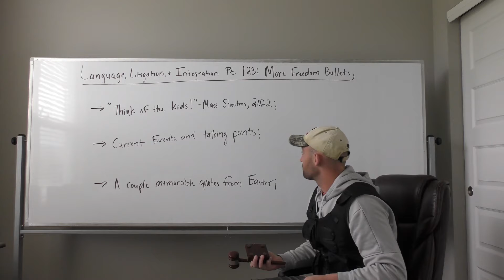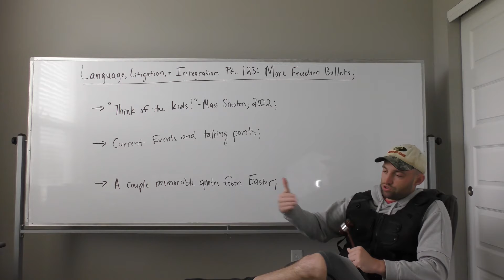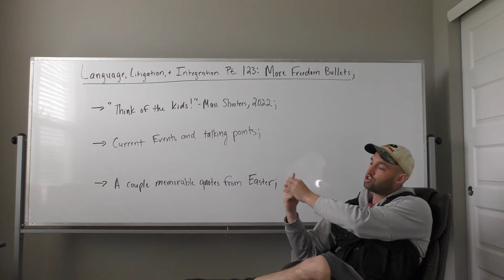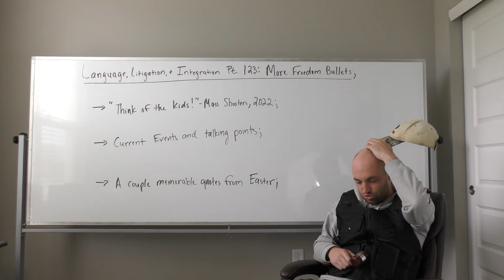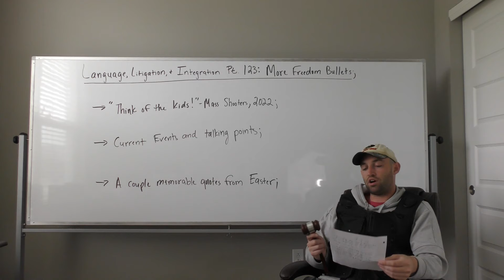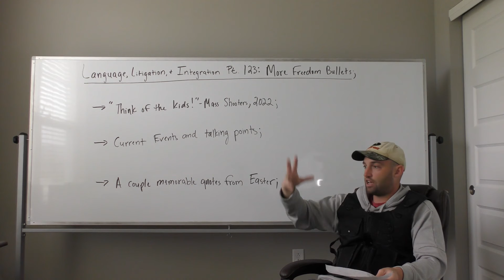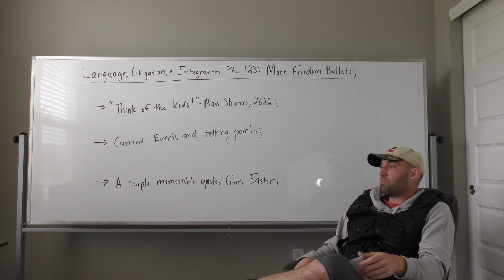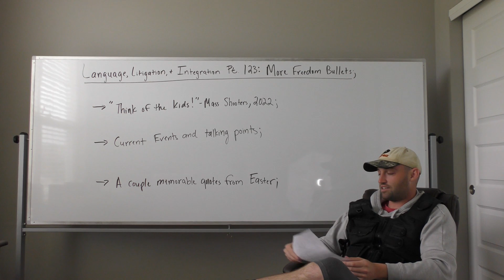More Freedom Bullets | LLI Pt. 123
legal series, human beings can't care about anything.